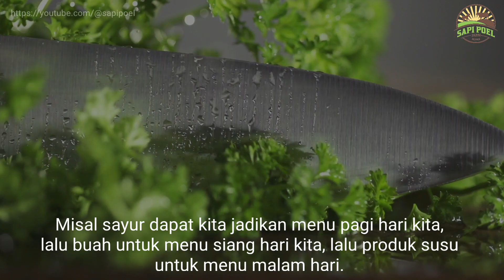PETERNAK SEHAT REJEKI SAPI MENINGKAT